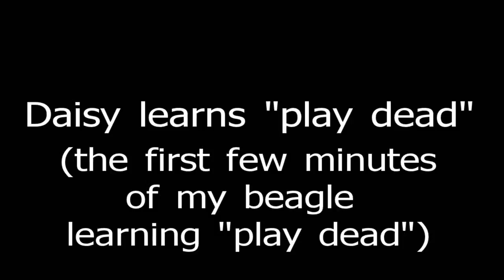Daisy learning "Play Dead"